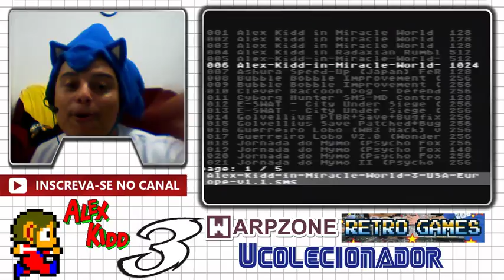SALVANDO ALEX KIDD 3 do Master System ! HACK SMS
QUER AJUDAR O CANAL DO UCOLECIONADOR ?

CARTÃO DE MEMORIA PRONTO PARA EVERDRIVES DO MEGA DRIVE LEIA COM ATENÇÃO !

PRODUTO :

* Cartão Micro SD 16 GB classie 10 NOVO +
* ADaptador SD +
* Frete grátis via CR

O CARTÃO JA VAI ATUALIZADO PARA QUALQUER EVERDRIVE DE MEGA DRIVE CONFIRME AS INFORMAÇOES MOSTRADAS NO VIDEO, É SÓ COLOCAR O CARTAO LIGAR E JOGAR !

PRODUTOS E VALORES :

* CARTÃO SD 80,00 REAIS JA COM O FRETE CR !
* EVERDRIVE GAME HIT + CARTÃO SD 320,00 JA COM O FRETE PAC !
* CATUCHO DE 112 JOGOS 120 REAIS JA COM O FRETE VIA PAC !

* SÓ ME CHAMA SE VOCE FOR REALMENTE ¨COMPRAR¨ !
* ( SE INDENTIFIQUE AO ME CHAMAR NO WHATSAPP )
* ESCLAREÇO TODAS AS SUAS DUVIDAS DOU SUPORTE CASO HAJA ALGUM PROBLEMA !
* NÃO FAÇO RESERVA !
* DEPOSITO EM CONTA BRADESCO EM MEU NOME !
* ENVIO SOMENTE DIA DE QUARTA FEIRA ¨APENAS QUARTA FEIRA¨ !
* ENVIO O NUMERO DE RASTREIO DOS CORREIOS APOIS O ENVIO !

YouTube Canal: UColecionador !
PSN e LIVE: UColecionador
Miiverse: Megadriveacara
Skype: UColecionador2